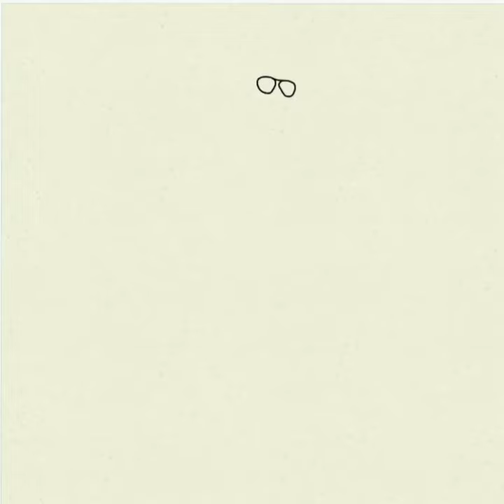Bell Bottom Akshay Kumar / digital art 🖌️